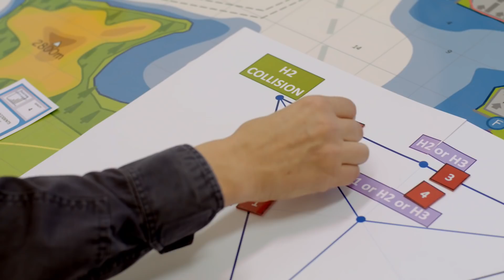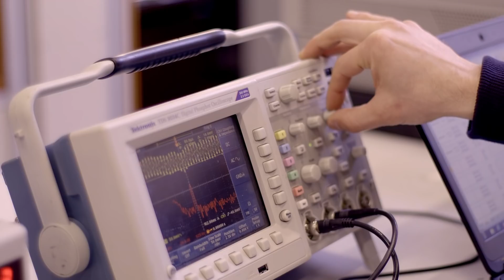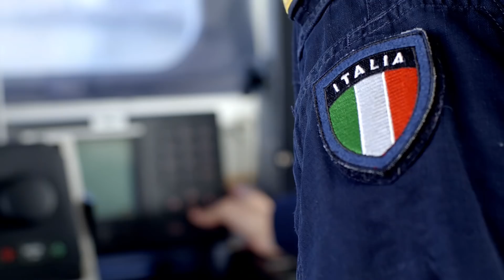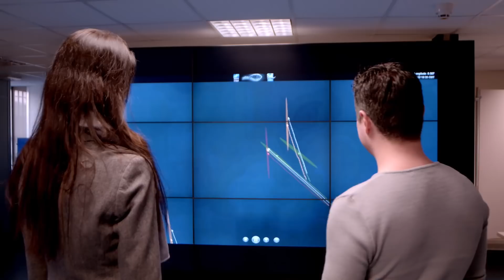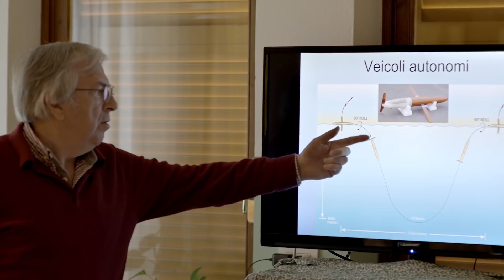Interview with Dr. Catherine Warner, Director CMRE, on the 60th Anniversary of the Centre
The CMRE (Centre for Maritime Research and Experimentation) is an executive body of NATO’s Science and Technology Organization (STO) located in La Spezia, Italy.
The Centre has served NATO since 1959 under different names:  first as the SACLANT Anti-Submarine Warfare Centre, then as the SACLANT Undersea Research Centre, and later as the NATO Undersea Research Centre (NURC).
Today CMRE conducts cutting-edge maritime scientific research and experimentation, ranging from concept development to prototype demonstration at sea. Over the preceding decades, CMRE has produced global leaders in acoustics, oceanography, underwater robotics and other disciplines in addition to pioneering key technologies and approaches that are now employed worldwide. The Centre’s output has also been applied to build operational concepts and capabilities for NATO and the nations. CMRE has an experienced Engineering Department (ED), with the capability to rapidly develop concepts into prototypes that can be demonstrated at sea, in trials and military exercises.